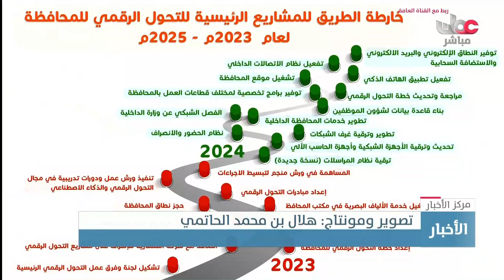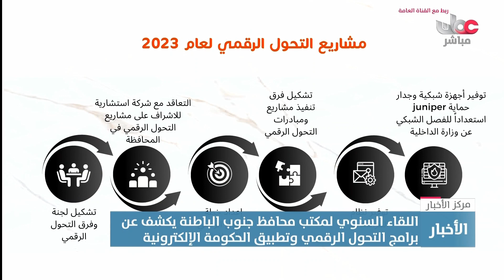تقرير| اللقاء السنوي لمكتب محافظ جنوب الباطنة يكشف عن برامج التحول الرقمي وتطبيق الحكومة الإلكترونية